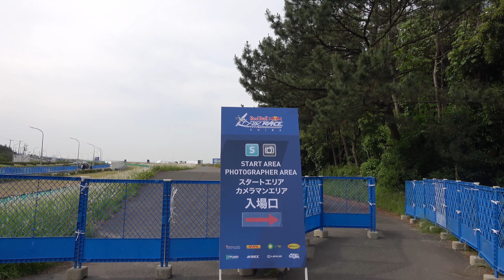Red Bull Air Race May,26 2018 View from cameraman area カメラマンエリア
2018エアレース千葉・・予選ラウンド
カメラマンエリアから見るエアレース

# Air Race#室屋#Sony